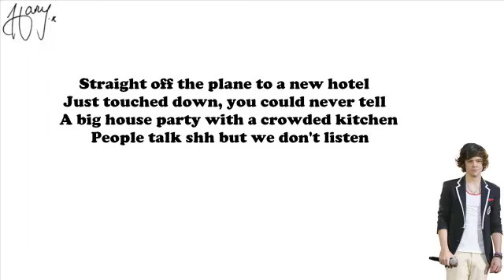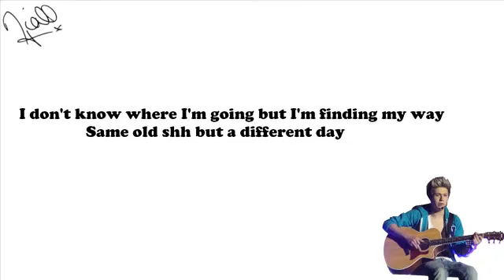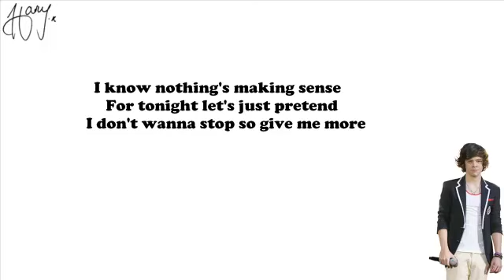One Direction Midnight Memories Lyrics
Midnight Memories

[ Harry ]
Straight off the plane to a new hotel
Just touched down, you could never tell
A big house party with a crowded kitchen
People talk shh but we don't listen

[ Louis ]
Tell me that I'm wrong but I do what I please
Way too many people in the Addison Lee
Now I'm at the age when I know what I need, oh, whoa

[ One Direction ]
Midnight memories, oh, oh, oh, oh, oh
Baby you and me
Stumbling in the street
Singing, singing, singing, singing
Anywhere we go never say no
Just do it, do it, do it, do it

[ Liam ]
5 foot something with the skinny jeans

[ Niall ]
I don't know where I'm going but I'm finding my way
Same old shh but a different day

[ One Direction ]
Just do it, do it, do it

[ Niall ]
You and me and all our friends
I don't care how much we spend
Baby, this is what the night is for, oh, oh, oh

[ Harry ]
I know nothing's making sense
For tonight let's just pretend
I don't wanna stop so give me more